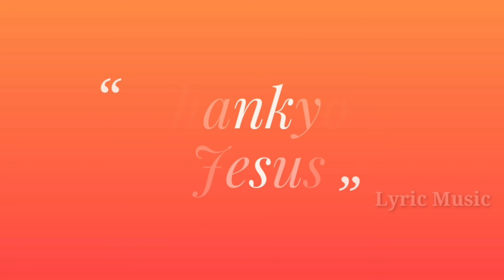Today Bible Verse in Tamil I Today Bible Verse I Today's Bible Verse I Bible Verse Today I17.04.2022